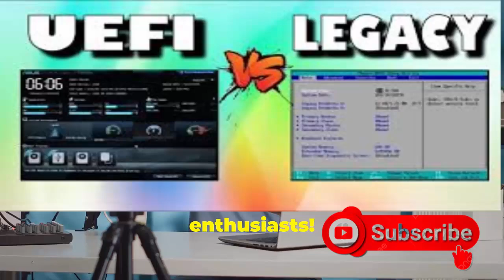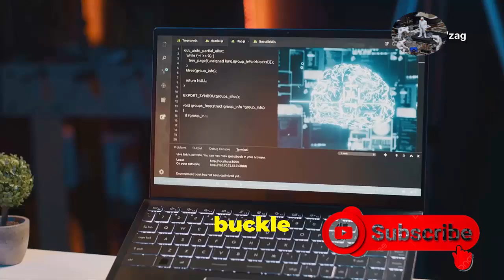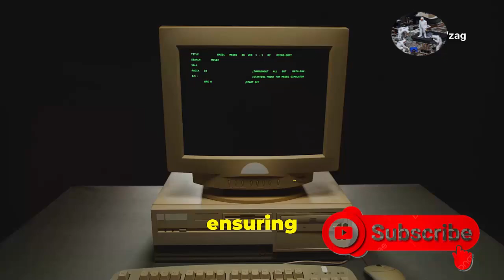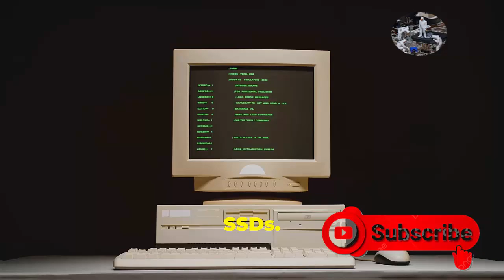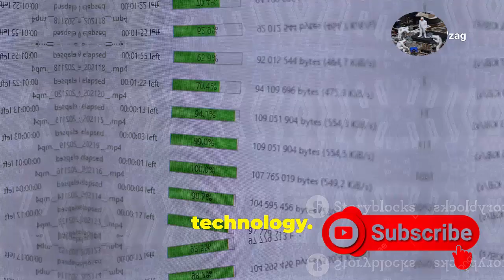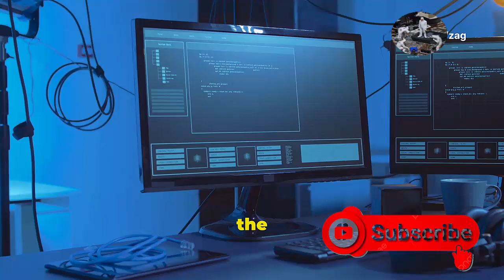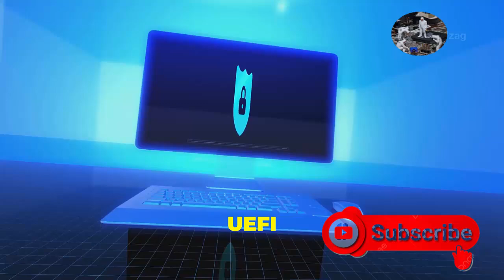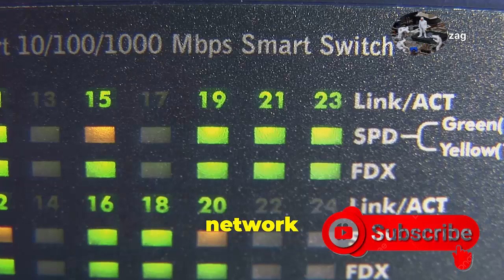BIOS Legacy vs UEFI : Discover the Difference That Will Transform Your PC's Performance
In this video, we dive deep into the world of BIOS Legacy and UEFI, two critical components that shape how your PC operates. We'll break down the key differences between them, explaining how UEFI can significantly enhance your system's performance compared to the traditional BIOS. Whether you're a tech enthusiast or simply looking to optimize your computer, this video will guide you through the benefits, features, and why upgrading to UEFI might be the game-changer your PC needs. Don’t miss out on this essential knowledge for boosting your computer’s speed and efficiency!

BIOSvsUEFI, BIOS, UEFI, PCperformance, computeroptimization, BIOSvsUEFIdifference, UEFIbenefits, improvePCspeed, systemboot, PCsettings, BIOSupgrade, UEFIupgrade, enhancePCperformance, UEFIfeatures, BIOSexplained